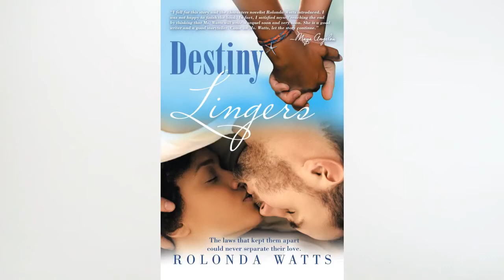Looking for Romance This Summer? Add My Novel, DESTINY LINGERS, to Your List of Summer Reads!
Looking for romance this summer?

Be sure to grab a copy of my ward-winning romance, suspense novel, DESTINY LINGERS, as you head off to the beach, mountains or a nice staycation!

SYNOPSIS:
As an investigative news reporter in New York City, Destiny uncovers breaking stories every day, but she has yet to uncover the truth of her own life until the morning she discovers a long strand of red hair on her husband's pillow. Unfortunately, the only person Destiny knows with bright red hair is her best friend, Eve.

Amid two personal tragedies and a shocking story of deceit, Destiny is sent plunging into a nightmarish depression that prompts her to flee back to her roots on Topsail Island, North Carolina—first with her husband and then by herself with the hope of healing her heart and piecing her life back together after their marriage unravels. But when fate keeps leading her back to the island's handsome police chief, Chase McKenzie, Destiny soon realizes that her racially charged past has risen up to meet a more progressive present and now opened the door for a second chance at first love. Now only one question remains: Is this the right time for both of them? Time moves on, but destiny lingers...

In this contemporary interracial romance, a heartbroken journalist embarks on a journey of self-discovery where she must overcome her personal pain and find tranquility before she can realize true love.

Visit Rolonda.com for my Voice Acting Master Class

Take a listen to DESTINY LINGERS, my suspense novel, now in Audible

Thanks for the follows! Please stay in touch.

Have a beautiful and prosperous day!